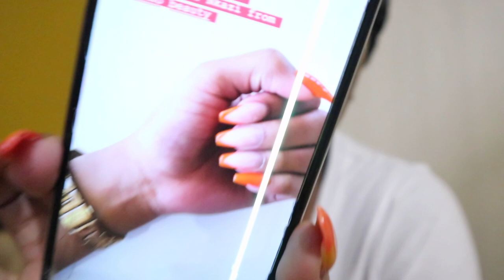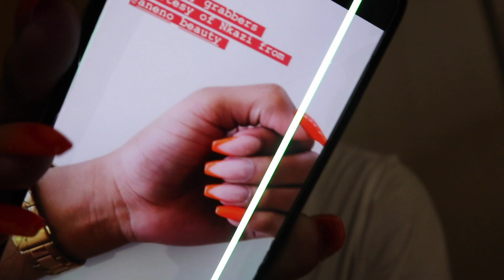VLOG #35 | DATING AND MINGLING | MORE DANCING | MONEY GRABBERS | SOUTH AFRICAN YOUTUBER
Heeeeeey guuuuys,

Rea and I spend the weekend in together and I go do my nails.

Mwah 💋

Music info:

Intro song
Nectarines - General vibe

Song used in vlog - want you by Vendredi & Sterkel